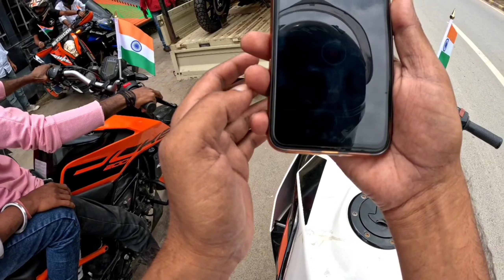Independence Day 🇮🇳 l KTM Showroom Ride Dungarpur City Vlog l 1 Episod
Your Quries :
3:53 PM AA
15 august independence day rider vlog X
himu nrzy
independence day ride 2024
15 august bike status
15 august bike ride kolkata
dn vlog
dip vlog
15 august bike ride status
15 august cycle ride
independence day status
2024 15 august
tl 3
vlogs